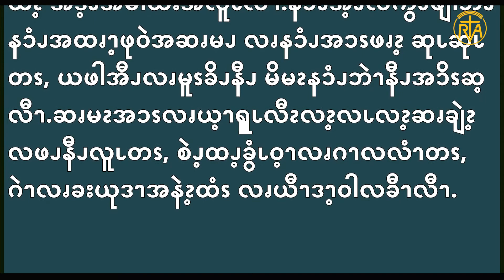Aug 13, 2020 Gospel Reading in Pwo Karen